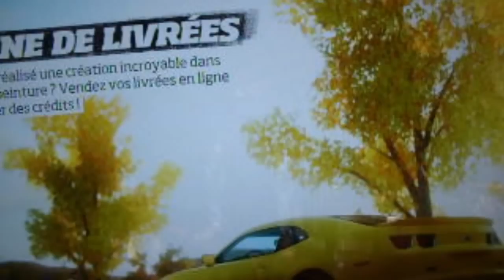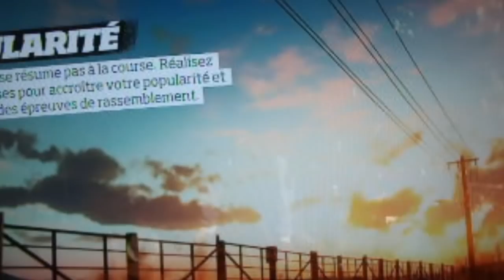FORZA HORIZON TRESORS DE GRANGE REDFOOT RANCH ET OBSERVATORY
j espère que ces vidéos pourrons aidée des personnes